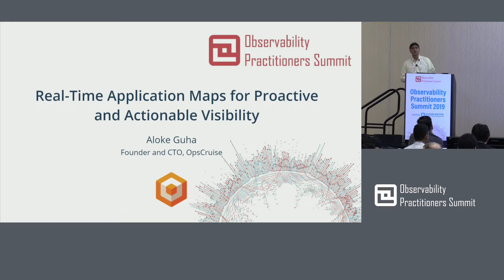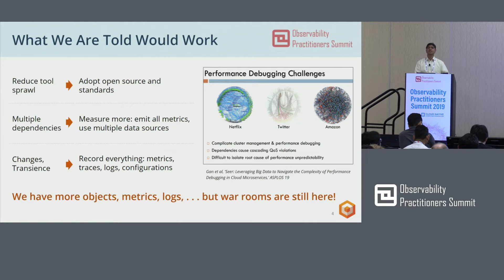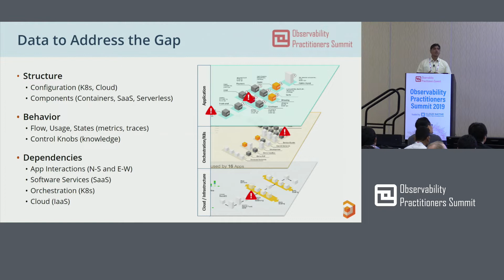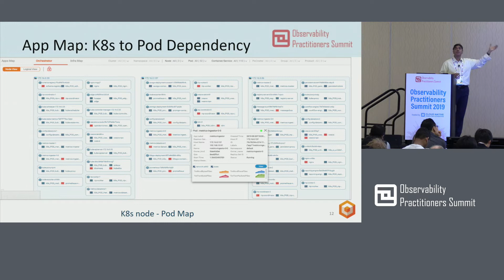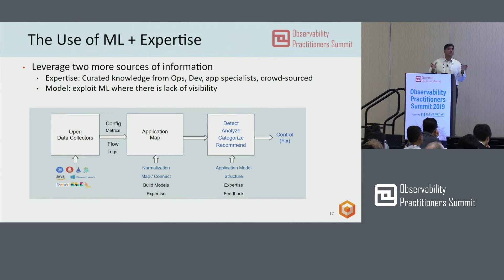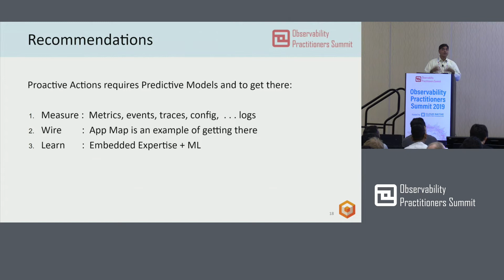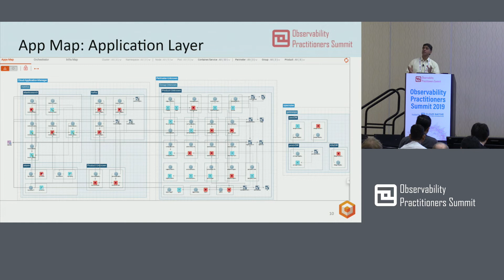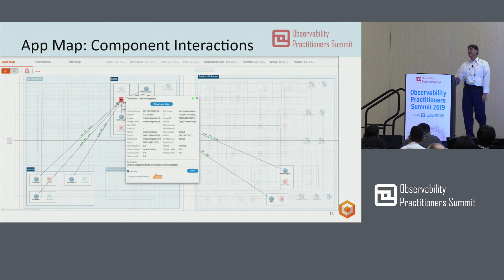Real-Time Application Maps for Proactive and Actionable Visibility - Aloke Guha, OpsCruise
Today’s observability provides volumes of time-series data, statistical trends including anomaly detection and correlational analyses. We argue that operations teams need an integrated and cohesive understanding of the application that maps interdependencies across microservices and dependencies on the orchestration and infrastructure services. We show that beyond metrics, logs, and traces, capturing configuration information are necessary for creating a complete application maps for gaining deeper insights into the application behavior. In addition, establishing a standard approach capture the attributes of the complete application environment will enable automated detection and causal analysis of application problems. We will present some early findings on building real-time actionable application maps for cloud applications.